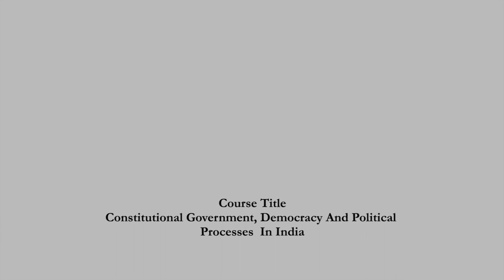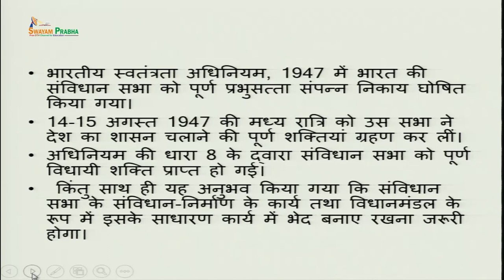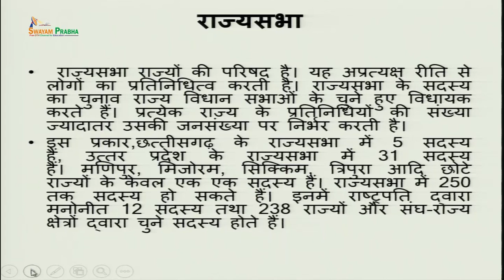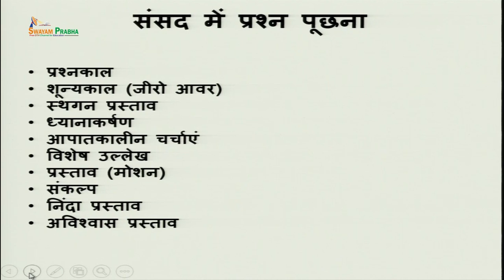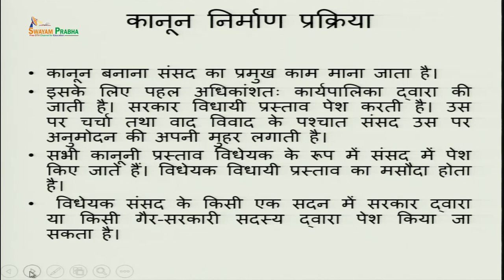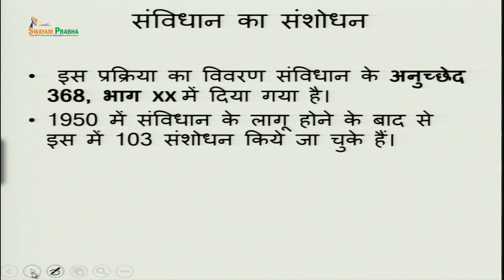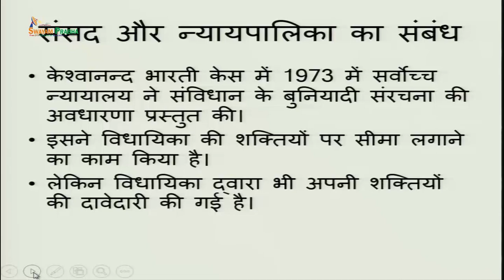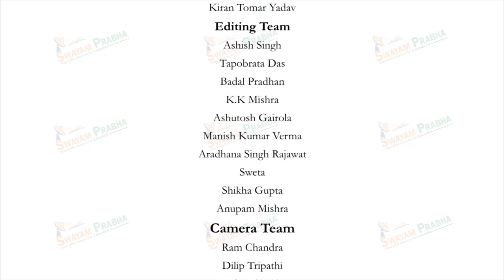The Union Legislature